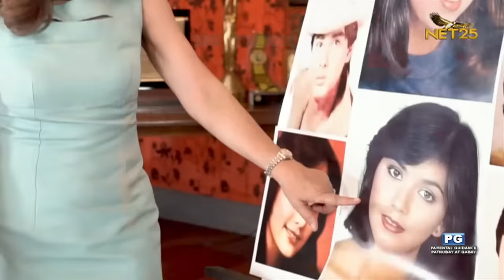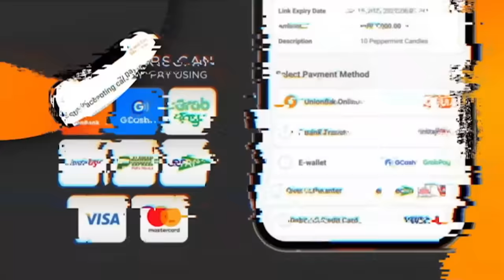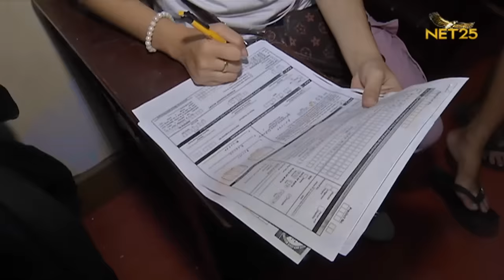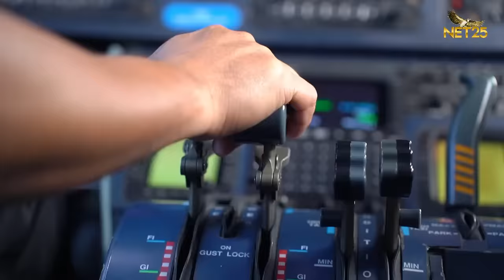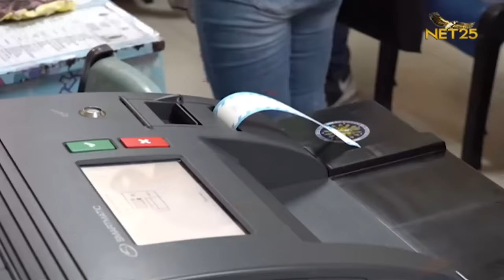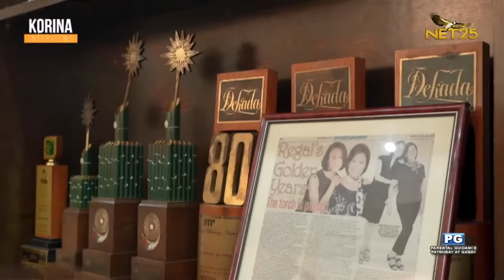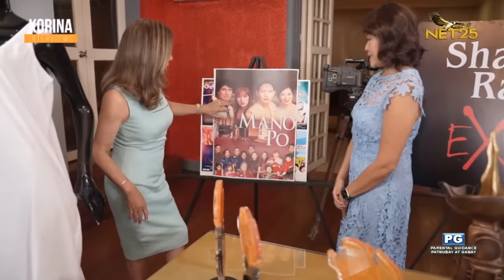Korina Interviews Roselle Monteverde | October 29, 2023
Korina Interviews | Regal Films | October 29, 2023

Ito ay isa sa mga pangunahing tanyag na film production companies sa Pilipinas at may mahabang kasaysayan ng pagbibigay ng mga iconic films. 🎥 🎞️

Get ready for a conversation with Roselle Monteverde-Teo and let’s discover the legacy of Regal Films! ✨

KORINA INTERVIEWS
October 29 | Sunday | 5 PM